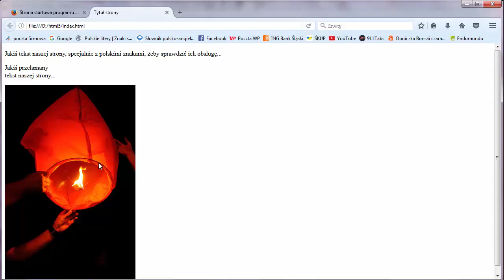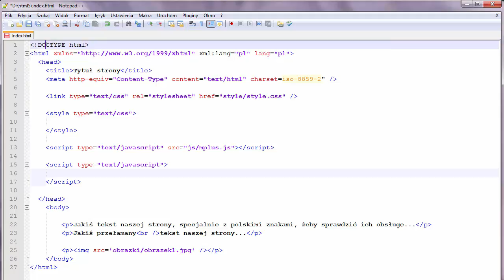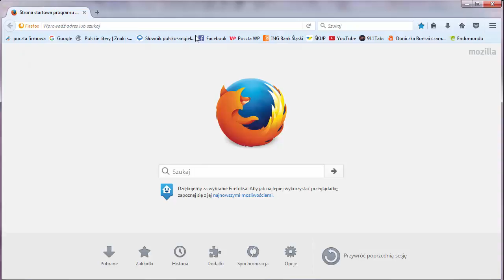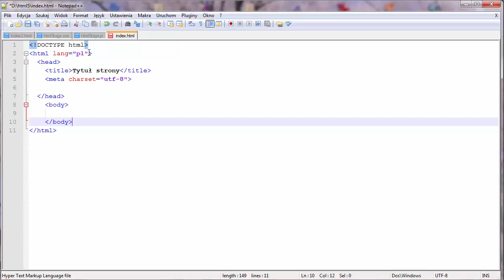Tutorial HTML5. Jak uprościć zapis #1 | Videopoint.pl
Tym filmem zaczynamy nasza nową serię dotyczącąHTML5. Z pierwszego odcinak dowiecie się jak uprościć zapis. Pozostałe odcinki dotyczące HTML5 znajdziesz tutaj

Żądny wiedzy?